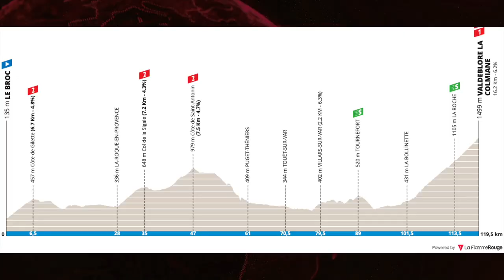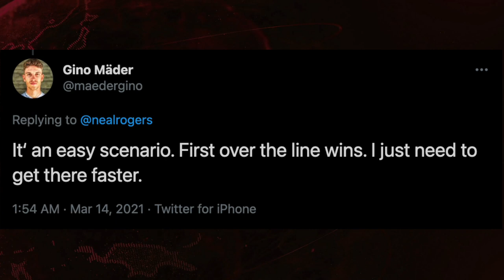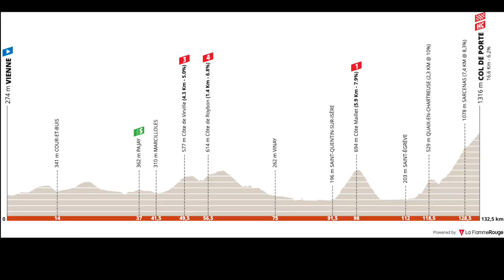Primož Roglič "STEALS" Victory from Young Gino Mäder at Paris-Nice Stage 7 2021 | Huge Controversy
Stage 7 of Paris-Nice 2021 had a revised route but the same finish up to La Colmiane, a climb that suited Roglic, already the leader on GC. A large breakaway group formed, including young swiss rider Gino Mader, but some strange decisions in the group behind meant this would turn out to be a very controversial finish.

If you want to do a bit more, consider signing up to channel memberships